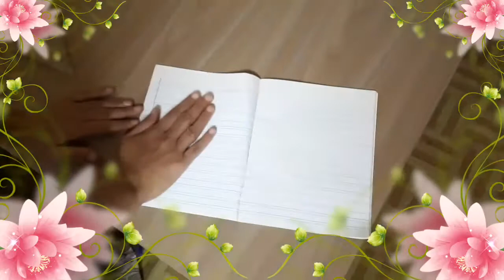Learn to write sentences-Grade 1 and 2